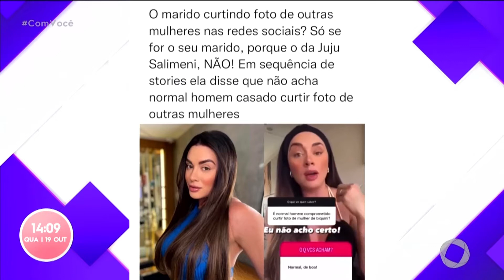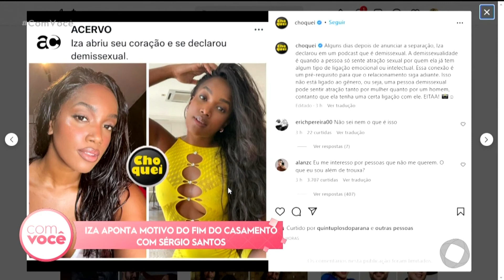É babado,viu? 19 10 2022 - Com Você